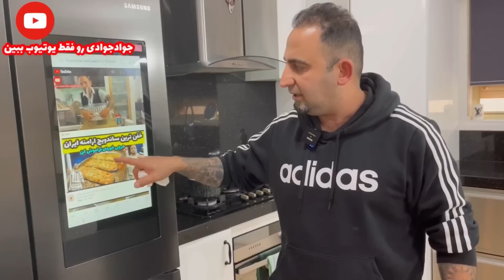Tender duck recipe آموزش چنجه مخصوص اردک جوادجوادی